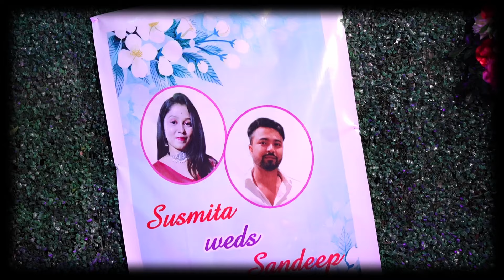BEST BENGALI WEDDING VIDEO | Susmita & Sandeep | CINEMATIC WEDDING VIDEO 2023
BEST BENGALI VIDEO IN ASSAM | SUSMITA & SANDEEP"S DREAM WEDDING